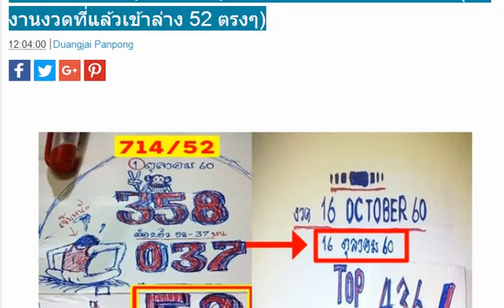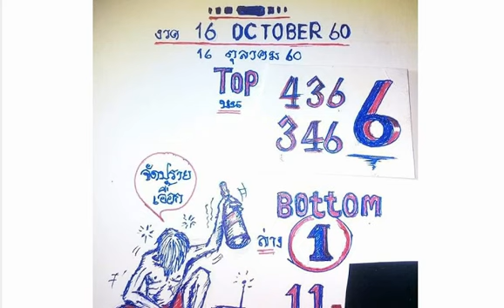หวยทำมือแม่นๆ เน้นหนักๆ บน-ล่าง งวดวันที่ 16/10/60 (ผลงานงวดที่แล้วเข้าล่าง 52 ตรงๆ)